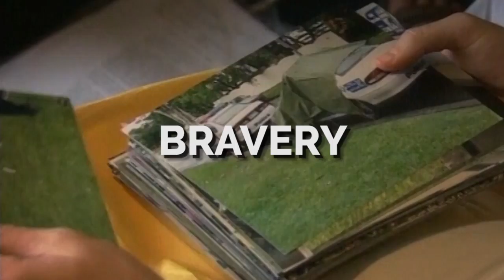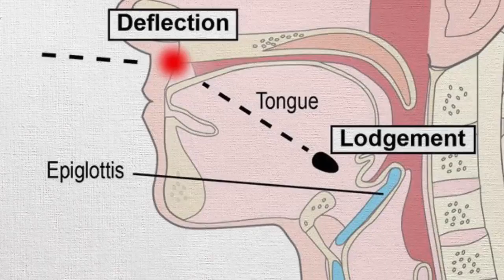'TWICE SHOT Show Reel' – What I speak about and why I speak!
The TWICE SHOT Show Reel explains succinctly what Daryl talks about, namely resilience, courageous conversations, leadership and brave decisions. Importantly you will also learn why he talks. And you will learn about Daryl’s horrendous and amazing backstory. Plus see the man in action on stage!